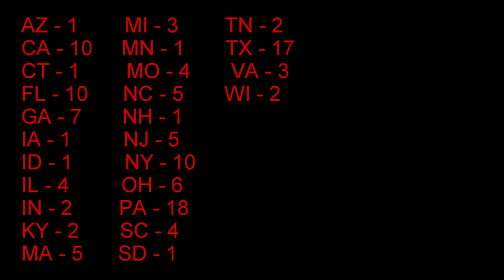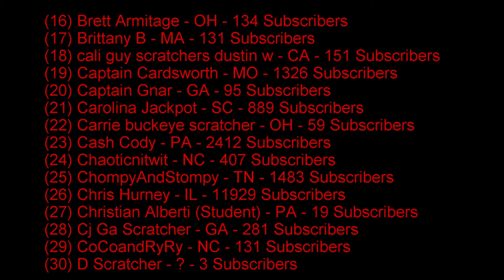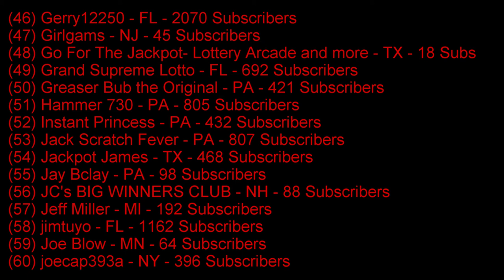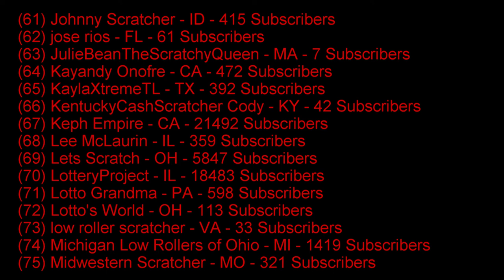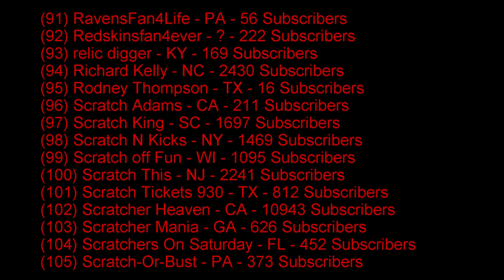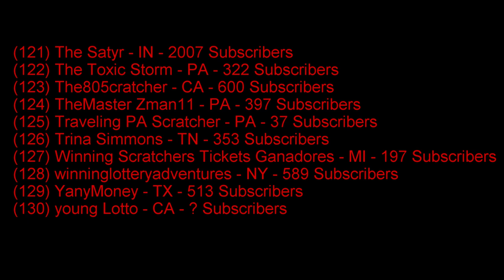130 U.S. Scratching YouTube Channels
This video lists 130 U.S. YouTube channels that scratchoff lottery tickets. I hope you find this video helpful.  Please let me know if I missed anyone.